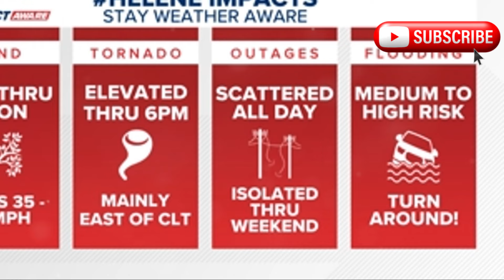Dam Failure Imminent' in North Carolina:Lake Lure Residents Urged to Evacuate Amid Helene's Flooding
🚨 Breaking News: North Carolina Dam Failure Imminent! 🚨

Authorities are warning Lake Lure residents to seek higher ground immediately as the dam in the area is facing a critical failure risk due to severe flooding caused by Tropical Storm Helene. Floodwaters are rising fast, and the situation has become life-threatening for those in low-lying areas. Helene's flooding has left North Carolina vulnerable, and officials are urging people to act swiftly. Emergency evacuations are in place as the risk of dam failure looms over Lake Lure and nearby communities.

This video covers the latest updates on the dam failure alert, the flood warnings, and the actions that residents should take right now. 🌊 Keep watching for live updates, emergency alerts, and expert analysis on how Tropical Storm Helene is impacting Western North Carolina and the surrounding areas.

If you're in the path of the flood, it’s critical to move to higher ground and stay informed. 🚨

Latest evacuation orders in North Carolina
Emergency response updates in Lake Lure
Tropical Storm Helene's continued effects
How to stay safe during the floods
Don’t forget to like this video 👍 to support our efforts in bringing you the latest breaking news on weather disasters and more.